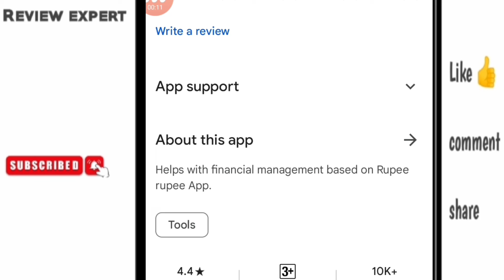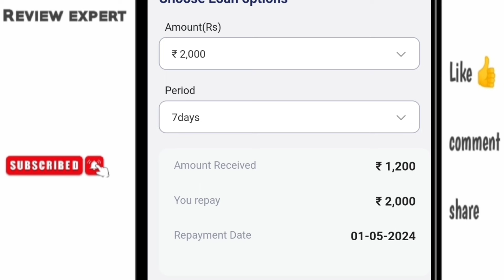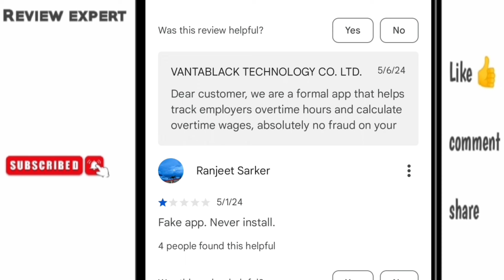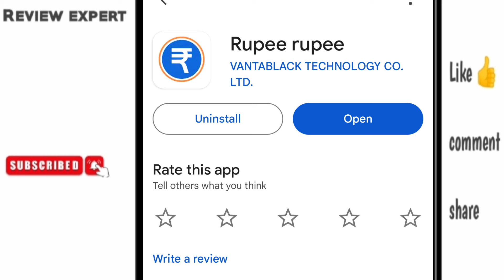rupee rupee loan app | rupee rupee loan app review